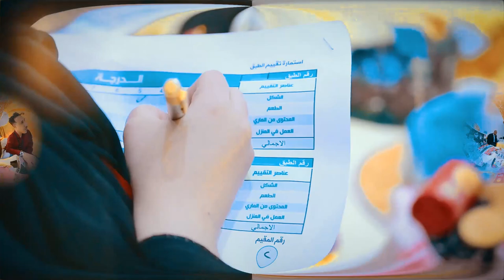الحفل الختامي الاول في محافضة البيضاء من برنامج تيشوب ماري لشركة من شركات هائل سعيد انعم..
تغطيه اعلاميه من شركه النبيل ميدياء
للحجز والاستفسار
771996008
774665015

برومو ومنتاج شركه النبيل ميدياء
نقدم لكم عروض الحجز للتصوير جميع الاعراس والحفلات والمناسبات باسعار مناسبه للجميع وفي اي محافضة. بمناسبه حلول شهر رمضان المبارك...